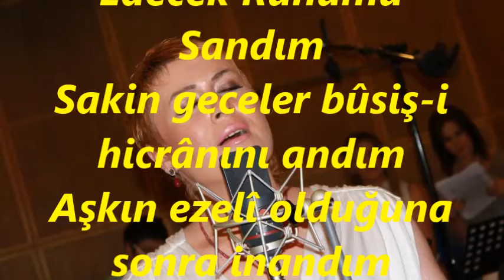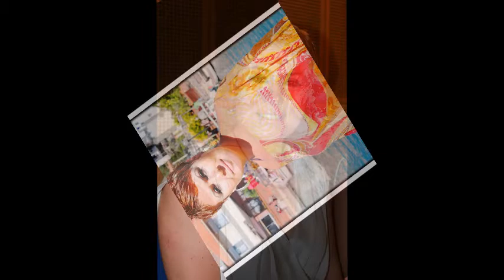Belgin EROL GÜNDOĞDU-Bir Gün O Güzel Şâd Edecek Ruhumu Sandım (NİHAVEND)R.G.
SOLİST:
*BELGİN EROL GÜNDOĞDU*
VİDEOYU YAPAN
*RECEP GAYRETLİ*
GÜFTE:
BESTE: MUSÂ SÜREYYA BEY
USUL: SENGİN SEMÂÎ
MAKAM: NİHAVEND
Bir Gün O Güzel Şâd Edecek Ruhumu Sandım
Sakin geceler bûsiş-i hicrânını andım
Aşkın ezelî olduğuna sonra inandım